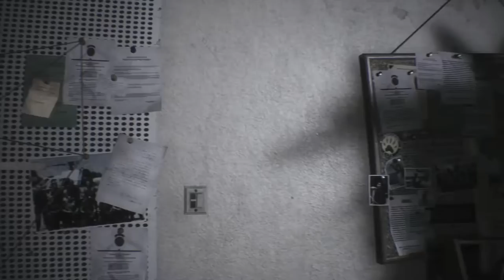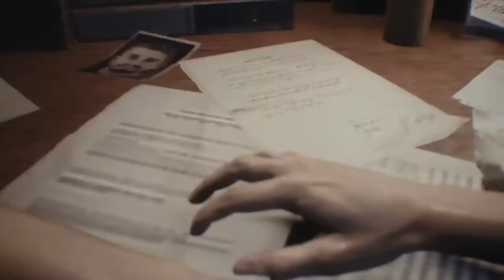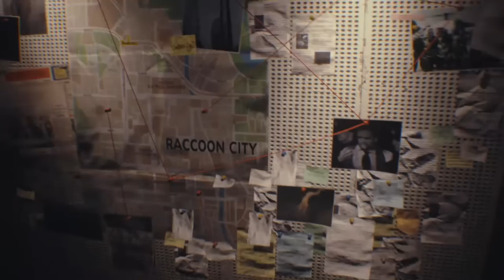RESIDENT EVIL 3 REMAKE - WALKTHROUGH NO COMMENTARY 1080p (60ᶠᵖˢ) ✔ - PART1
Resident Evil 3: Remake - PART1

Survival horror game developed and published by Capcom. It is a remake of Resident Evil 3: Nemesis (1999), and follows Jill Valentine and Carlos Oliveira as they attempt to survive a zombie apocalypse while hunted by the intelligent bioweapon Nemesis.

Nemesis is more terrifying than Mr. X